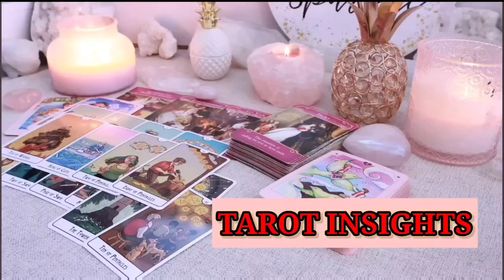LIBRA 👀AT THE EDGE OF TOMORROW: A SECRET YOU'VE BEEN WAITING FOR WILL BE REVEALED 📜TAROT TODAY